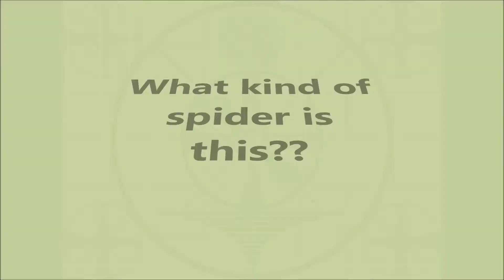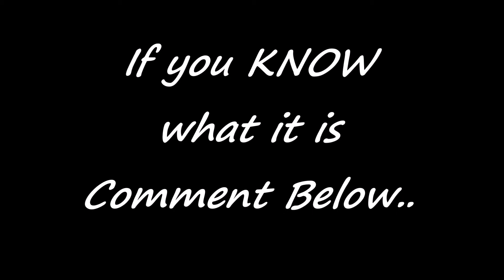What kind of Spider? ** Update Huntsman Spider🕳🕸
** Update  Huntsman Spider
Now we all know  :)

Found this spider egg in  our bee hive log. Opened the egg.
Is it a wolf spider, a tarantula? Or something else?